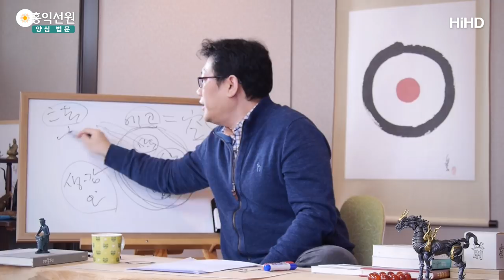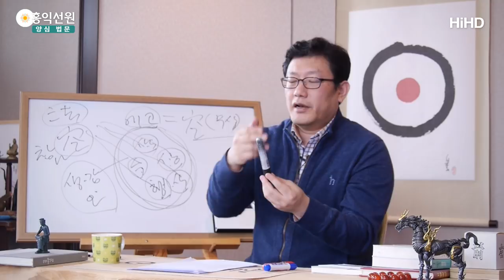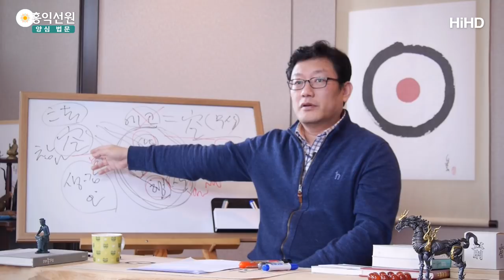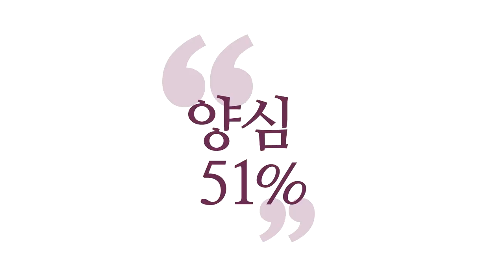[3분 법문] 색수상행식- 소승의 공과 대승의 공의 차이 _홍익선원.윤홍식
(160114 목낮대담) 아공(我空)이란 건 에고를 말하거든요.
그러면 내 에고는 무엇으로 이루어져 있죠?
색수상, 물질, 어떤 느낌, 생각, 의지, 식, 식별,
이걸로 이뤄져 있죠?
말이 복잡하지 제가 늘 얘기하는 생각ㆍ감정ㆍ오감뿐입니다.
이것들로 이뤄져 있죠?

아공이란 건 이 에고가 공하더라는 거예요.
그래서 이때의 공은 무상입니다.
초기 불교에서 얘기한 거거든요, 아공은.
이건 무상이에요. 색수상행식(色受想行識)이 무상하더라.
이것들은 이것들대로 독자적으로 있는데,
자기들대로, 메커니즘대로 움직이는 거예요.

그런데 이것을 묶어서 내 것이라고 생각했던,
"이건 무상하더라!" 하는 게 아공이고요.
초기불교의 공은 무상함 정도입니다.
대승불교에 오면은 "색수상행식은 그러면 뭔데?" 하는 거죠.
색수상행식 모두가 일체유심조, 내 참나의 작용이니까
이 친구들을 '법(法)'이라고 하는 겁니다.
에고를 구성했던 그 법이 공하다. 이때의 공은 참나라는 겁니다.

"오온이 공하더라."라는 것은 색깔, 소리,
지금 내 마음을 채우고 있는 이 모든 것들이
그것을 알아차리는 자, 공(空) 자리,
공적 영지의 작용이더라는 거예요.
텅 빈 내 자리가 이렇게 나타나고 있더라는 거예요.
이것들의 출처를 찾아낸 겁니다, 대승은.

초기불교는 여기에는 관심이 없어요.
에고는 이걸로 이뤄졌으니까 무상하다.
이것들 하나하나를 따져보면,
물질이건 느낌이건 생각이건 의지건 식별이건
일어났다 사라지거든요.

내가 이거 하나를 보죠? 이놈은 물질이에요, '색(色)'.
'수(受)', 이것을 보고 좋다 싫다가 내 마음에 일어나요.
'상(想)', 이건 펜이구나 하는 생각이 일어나요.
'행(行)', 이걸 가지고 이제 어떻게 마음을 쓰고 싶은지
마음이 움직여요. '식(識)', 이 모든 과정을 나는 판단하고 있죠.
펜 하나 들었을 때, 색수상행식이 동시에 일어나서 굴러가는데,
나는 이게 다라는 거예요.

보고 듣고 지금 맛보고 생각하고 따지고 하는
이게 나의 전부인데, 하나하나의 요소를 분리해 보니까
이놈들은 참 무상한 친구들이거든요.
그래서 에고가 무상하다 하는 걸 깨친 게 초기불교면,
그때 아공과 법공은 의미가 다릅니다, 원래.
대승에서 법공은 "이 모든 과정이 참나의 작용이다."라고
얘기해 버리는 겁니다. 그래서 공은 불생불멸이기 때문에
『반야심경』에 오온 또한 불생불멸이 돼버려요.

텅 빈자리가 있으면 오온도 있는 겁니다. 같이 굴러가요.
그러니까 대승불교에서는, 초기불교는 도가 어떻게 될까요?
에고는 공이니까, 이거 깨치고 났으니까
에고를 부정하고 열반에 들어가는 거죠.
열반에 들어갔다 다시는 안 나오고 끝나요, 스토리가.
무상한 것들 다 버리고 났더니
무상하지 않은 영원한 열반에 들어가는 수밖에  없죠.

대승 도리는요? 이 모두가 공하다는 것을 알았고,
공은 불생불멸이니까, 이거는 불멸이니까
오온 또한 불멸이 돼 버려요.
그러면 어떻게 돼요? 이건 버릴 게 아니라,
색은 부처님의 멋진 모양을 만들어 내고,
수 느낌으로는 자비심을 만들어 내고 ,
생각으로는 지혜를 만들어 내고,
행으로는 의지로는 큰 원을 세우고,
식으로는 사종보리 있죠? 보리를 이룹니다. 지혜를 이뤄요.

오온을 버릴 수가 없으니까,
오온과 함께 가야 되니까 이제 온 우주를 돌면서
중생을 구제하는 존재로서 이 오온을 활용하는 길을 찾아갑니다.
두 입장이 왜 이렇게 다른지 아시겠죠?
그래서 제가 초기불교와 대승불교는
서로 웬만하면 대화를 안 나누는 게 좋다고 하는 이유가
너무 다른 그림을 그리고 있기 때문에 이 얘기를
섞으면 헷갈려요.

이 공을 가지고 이 공을 설명하면 헷갈려 버려요.
초기불교는 절대 이거를
이해할 수 없습니다, 대승에서 말하는 공을.
일체가 공의 작용이라는 관점을
초기불교는 취하지 않기 때문에
서로 이게 대화가 안 된다는 거예요.
이거만 놓고 봐도 얼마나 다른지 아시겠죠.
이것만 놓고 봐도 얼마나 다른지 아시겠죠?